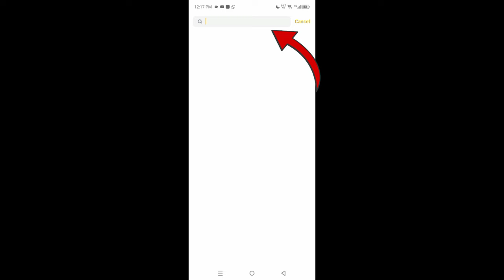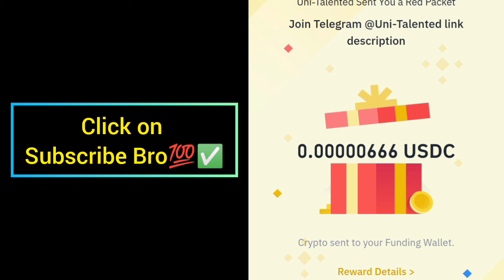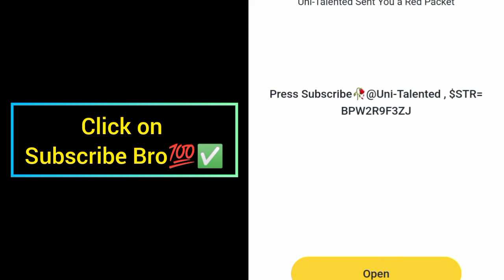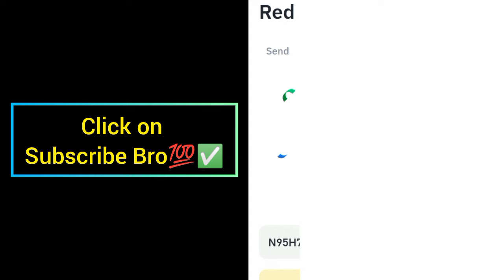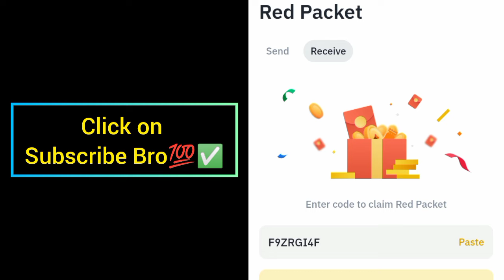Binance Crypto red packet code today | Red packet code airdrops Gas Fee 29 Sep 2024